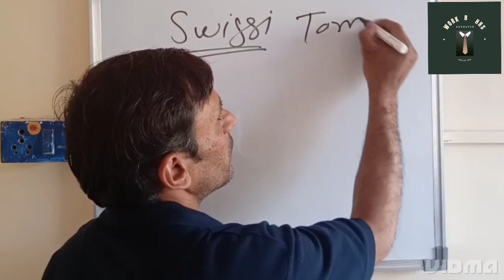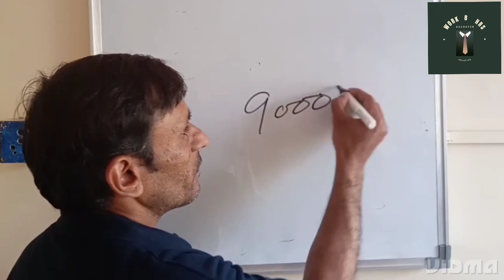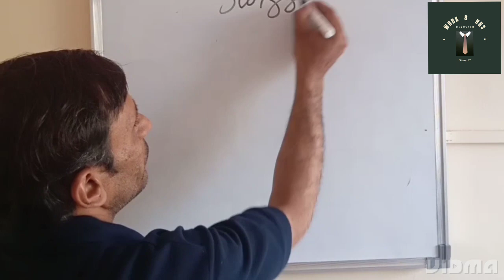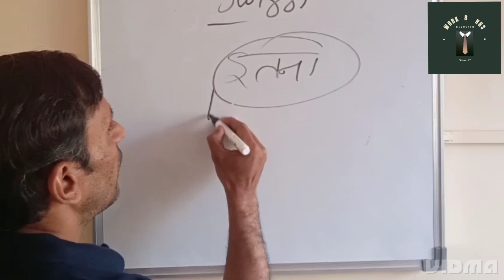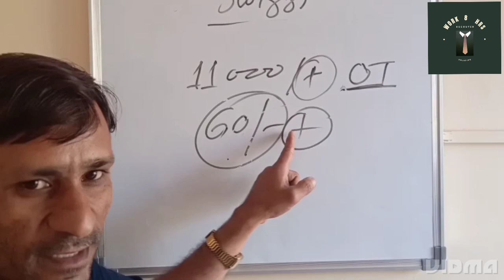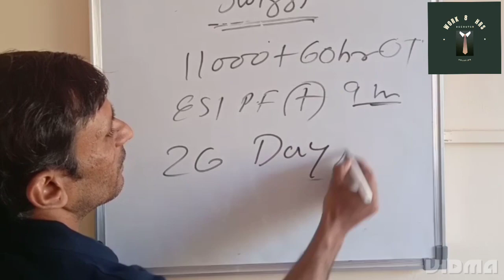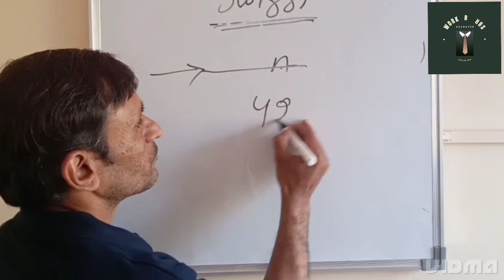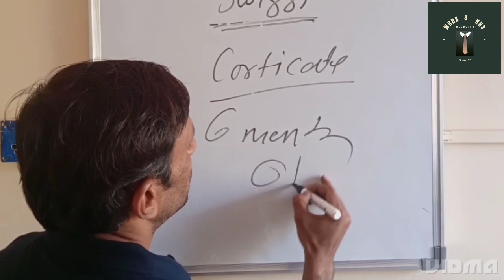Swigi Kitchen Staff Packing job ! पैकिंग काम channai ! खाना रहना फ्री hotel job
job is in cloud kitchen helper job channai salary starting 11000  free room free food abd free job in channi only for  male candidate